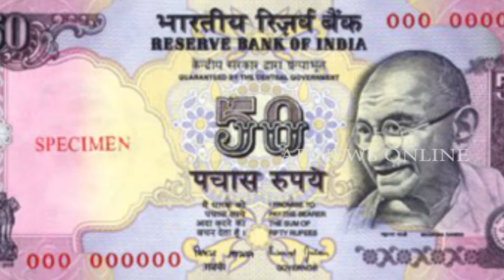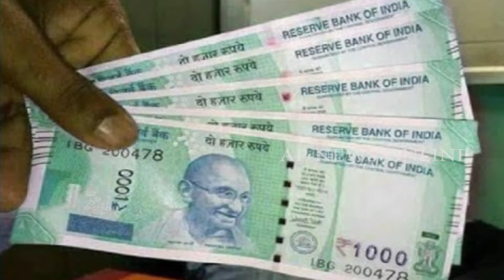RBI Introduces New ₹50 Currency Notes || Ap News Online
AP News Online is a youtube channel which has the latest and updated news on Telugu Film Industry and Telugu State politics. It also features news happening around the world on sports, health, national and international politics, Business and Life style updates.